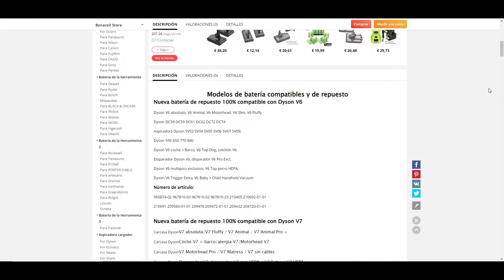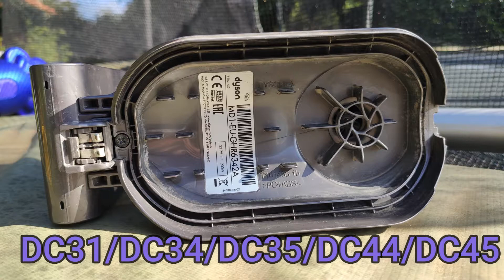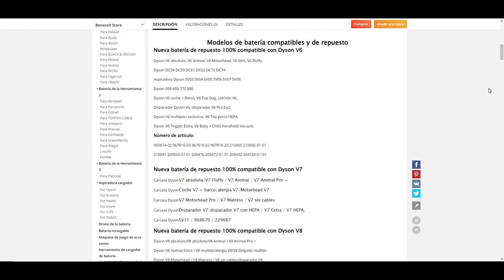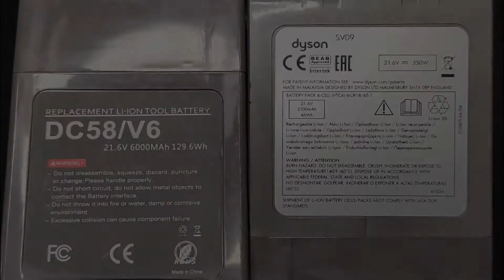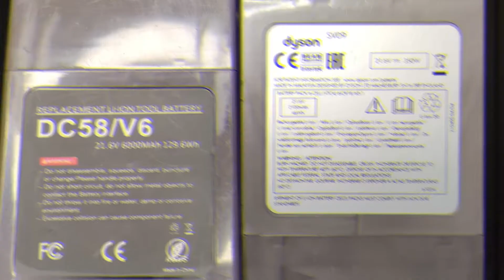Cambiar bateria Dyson EN TODOS LOS MODELOS❗ y TRUCO ECONÓMICO 💸para Reparar golpe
Bateria dyson arreglar o cambiar bateria dyson battery v6 v7 v8 v10 v11 v15 dc45 dc44 dc33 dc31...
Links  👉 (click a ..Más)

🔹 Batería (Las he comprado y van perfectas después de bastante tiempo) :

🔹 Destornilladores de precisión económicos :

🔸 Destornilladores de precisión :

Descripción ampliada, Como arreglar y cambiar la batería de tu dyson recuperando su autonomía o funcionamiento, te explicamos como cambiarle la batería en todos los modelos v6,v7,v8,v10,v11,v15,dc45,dc44,dc33,dc31... y como extra un truco sobre como reparar golpes que pueda sufrir las carcasa de tu dyson de manera economía, para que no tengas que sustituir  la carcasa y te funcione perfectamente.

🔴 Vídeo relacionado del canal, Cepillo Dyson CÓMO Restaurarlo FÁCIL!! ♻  👷🧰🔧

¿Tienes alguna duda o sugerencia?¿Quieres ayudar a la comunidad? déjanos un comentario!📝

🎬 ▬▬▬▬▬ Momentos clave en el vídeo  ▬▬▬▬▬

00:00 Resumen cambio batería dyson
00:25 Cambiar bateria dyson
02:08 Batería dyson económica de buena calidad
03:15 Reparar golpe dyson
04:40 Cepillo dyson